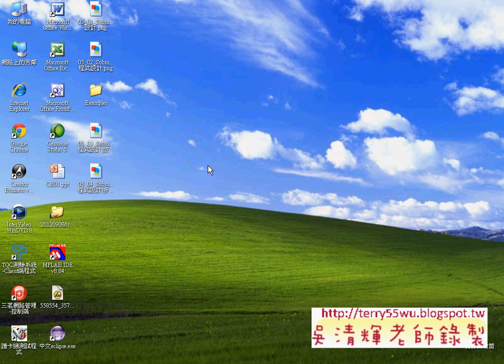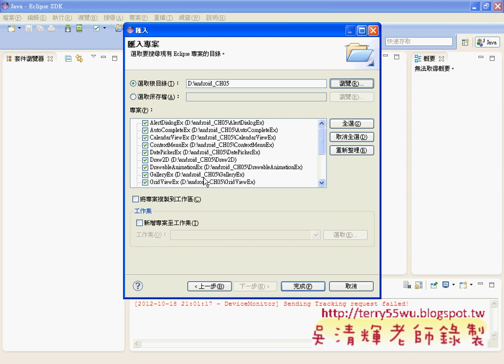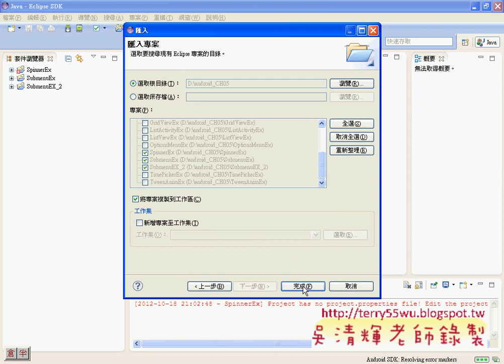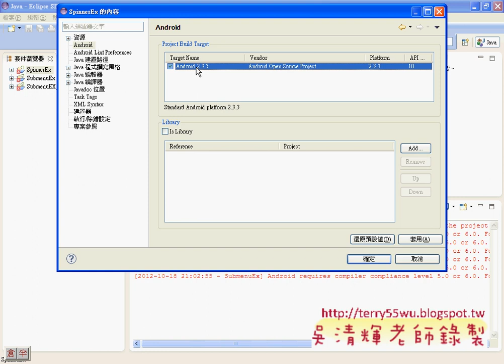07_專案管理方式說明(工作區與匯入)(Android進階教學 吳老師)